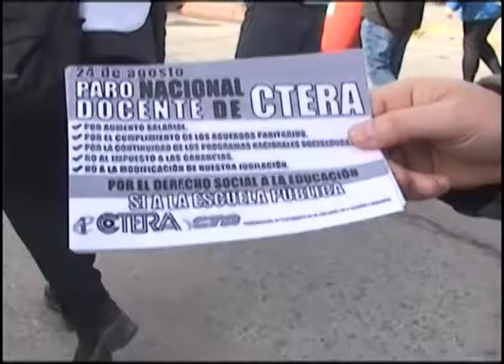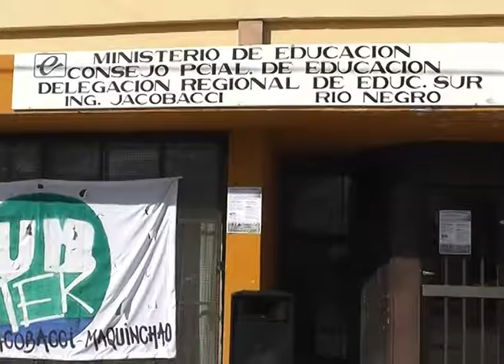Río Negro/Neuquén: Paro docente nacional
Alto acatamiento en las provincias de Nqn. y Río Negro por el paro nacional convocado por CTERA
NEUQUEN - MARCELO GUGLIARDO ATEN Provincia
BARILOCHE - EDGARDO STRAINI SEC. GREMIAL
VALLE MEDIO MIGUEL PIZZI – SEC. GRAL. UNTER
JACOBACCI -BENJAMÍN  CATALÁN – SEC. GRAL. UNTER ALEJANDRA CATALAN - DOCENTE MAQUINCHAO
JOSE M. RAMALLO - DELEGADO DE EDUCACION
ROCA – MARIO FLORIANI – SEC. GRAL. UNTER